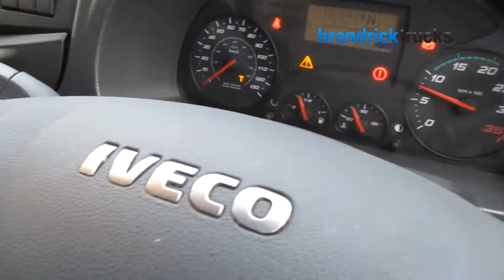HK14 WFD - 2014 (14) Iveco Eurocargo 75E16 7.5 tonne Boxvan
2014 (14) Iveco Eurocargo 75E16 Euro 6 Day Cab, Fitted With 22ft5" GRP Box Body, Rear Shutter Door, 1000kg Column Tailift, Roof Deflector, Factory Fitted Immobiliser, Digital Tacho, CD Player, Electric Windows, Automatic Gearbox, One Owner From New, Full Service History, Excellent Condition.